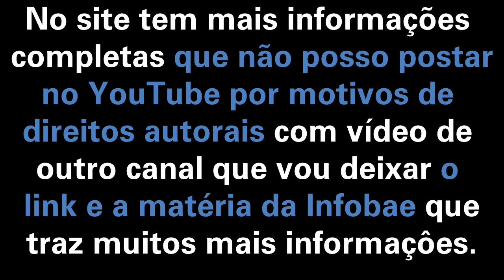Tensão: Russos na Fronteira Venezuela-Brasil após exercícios militares Brasileiros Operação Amazônia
Dias após a Operação Amazonas, na qual o gigante sul-americana realizou manobras sem precedentes com mais de 3.500 soldados, Caracas enviou tropas no estado de Bolívar sem esclarecer o motivo da presença estrangeira.

Um grupo de russos chegou ao território da Gran Sabana, no estado de Bolívar, perto da fronteira com o Brasil em 9 de outubro de 2020, dias após o Brasil implantar, entre os dias 4 e 23 de setembro, a Operação Amazônia, que incluiu o lançamento de foguetes com alcance de até 80 quilômetros, através dos novos lançadores de foguetes Astros Mk6 fabricados no Brasil.

Moradores de Maura, atrás do aeroporto de Santa Elena de Uairén, capital do município Gran Sabana, disseram à Infobae que ouviram as explosões que causaram o que seria o mais poderoso que o gigante sul-americano ( Brasil ) testou na área de fronteira.

A atividade, que envolveu as cidades de Manacapuru, Moura e Novo Airao, no Amazonas, teria custado mais de US$ 1 milhão e a participação de mais de 3.500 homens, conforme noticiado pelo jornal O Globo. Para isso, o Brasil utilizou veículos militares, aeronaves, balsas, peças de artilharia, sistema de lançamento de foguetes Astros, canhões, metralhadoras, howitzers e morteiros 60, 81 e 120 mm.